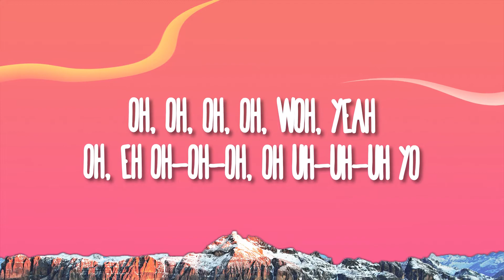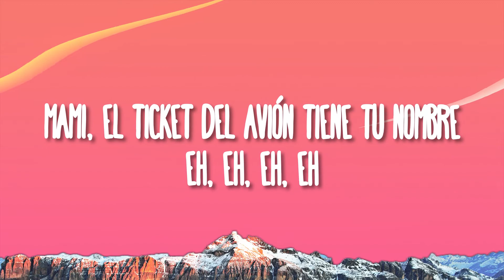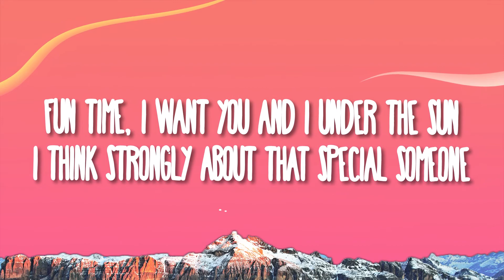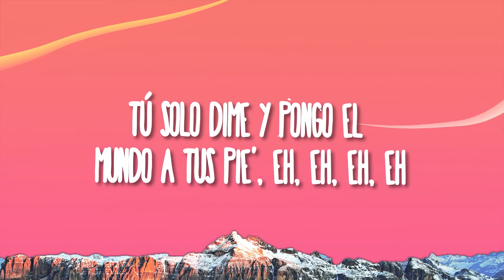Pharrell Williams, Swae Lee & Rauw Alejandro - Airplane Tickets Music Popsong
Pharrell Williams, Swae Lee & Rauw Alejandro - Airplane Tickets